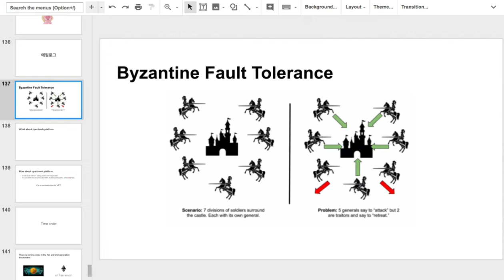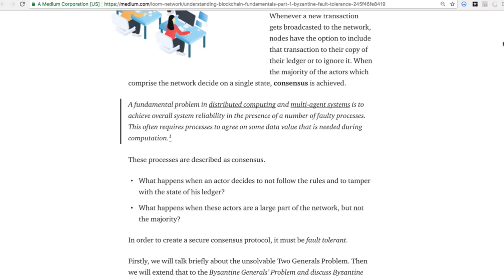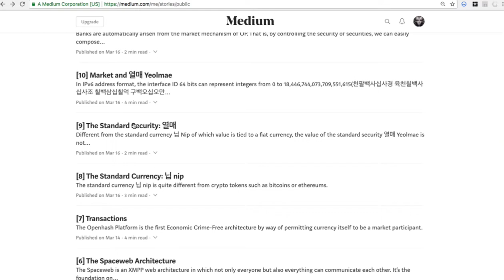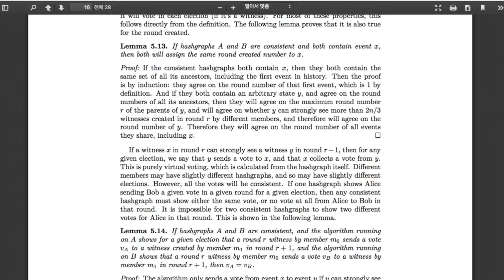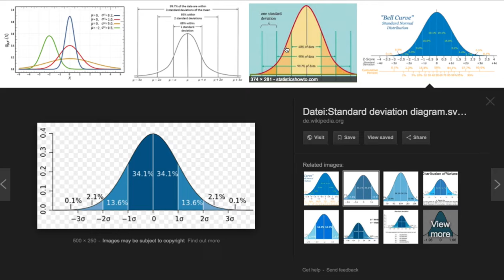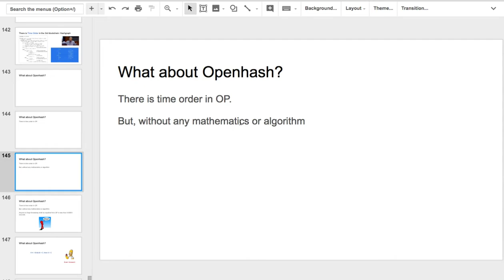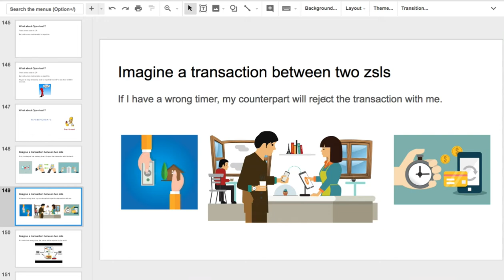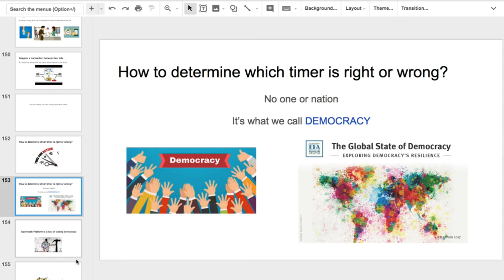[비트캠프] 4세대 블록체인 세미나(에필로그: Coding Democracy)